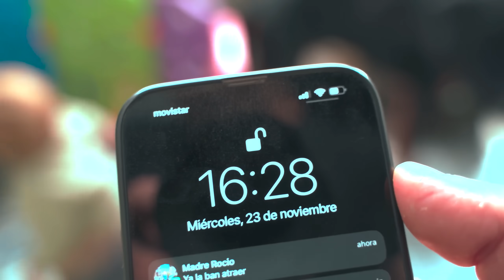✅| VloG 189 | Me Ingresan Varios Dias en el Hospital 🚑 | DIA DE MICHAEL